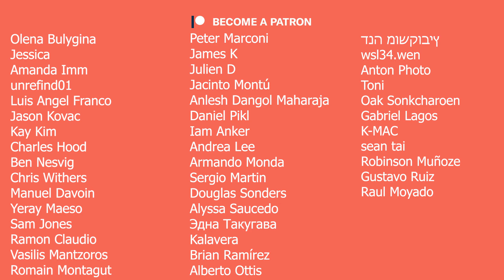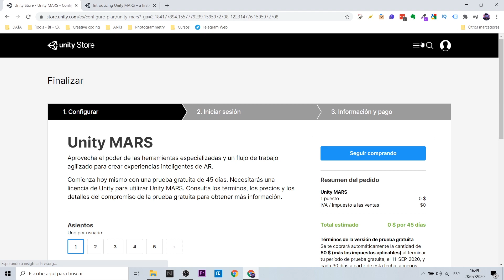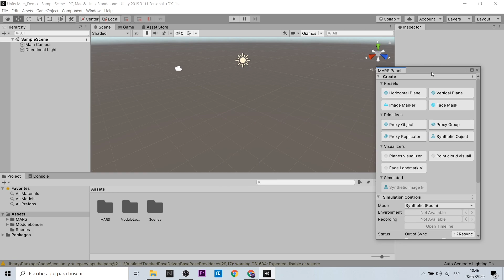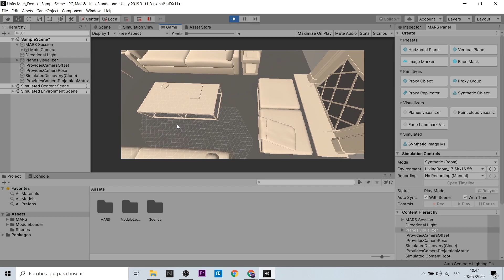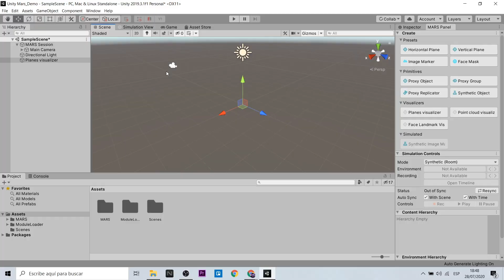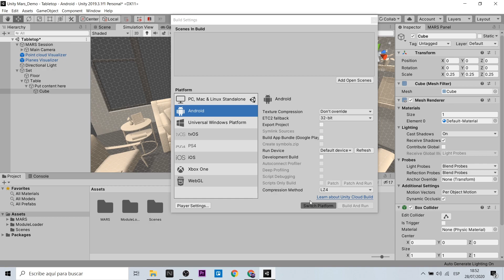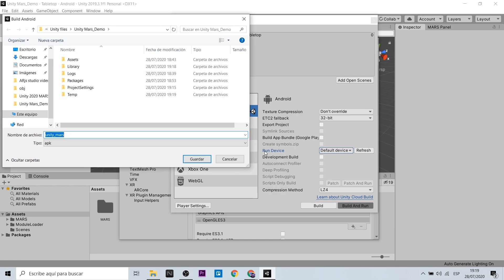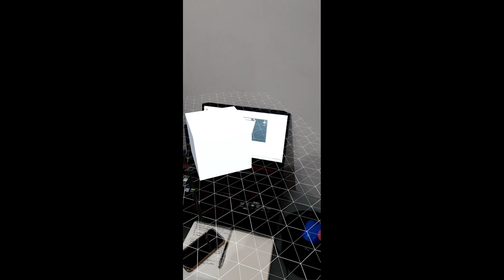Unity Mars | Augmented Reality App with Android (EN Captions)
Unity Mars es uno de los frameworks más esperado por muchos para crear experiencias de realidad aumentada complejas y estables. Este framework conecta lo mejor de AR Foundation y para esta ocasión ARCore para desarrollar aplicaciones para android.
Unity Mars is one of the most anticipated frameworks for many to create complex and stable augmented reality experiences. This framework connects the best of the AR Foundation and for this occasion ARCore to develop applications for android.

Mi VR / AR software y hardware:
⚡ Oculus Quest
⚡ Aryzon
⚡ Zapbox
⚡ Merge Cube